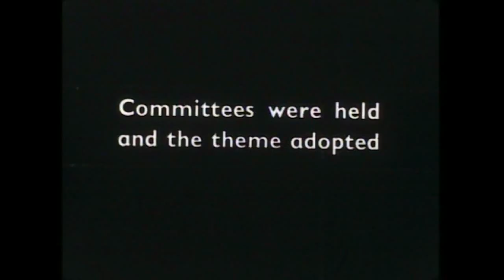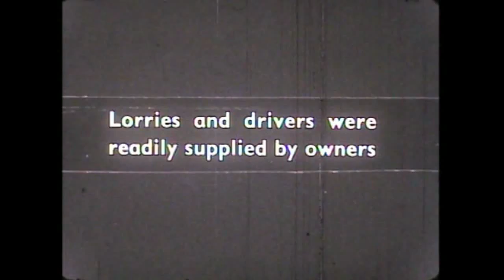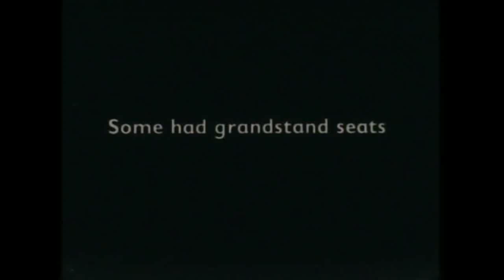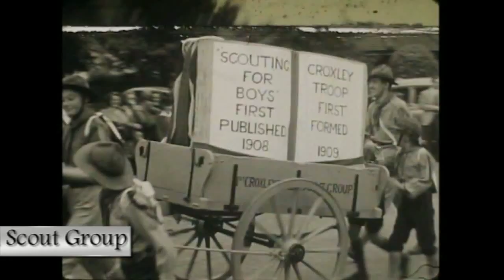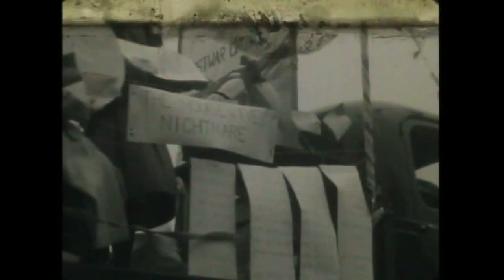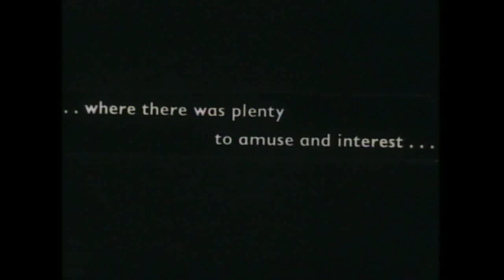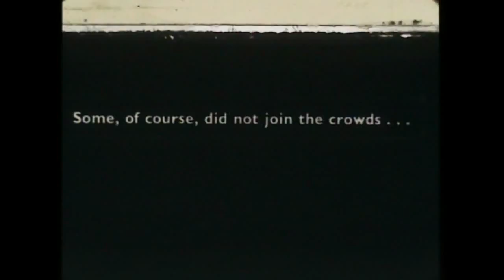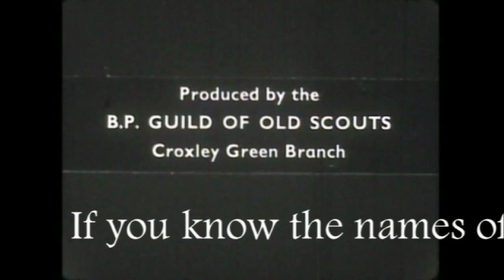Croxley Green Festival 1951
Croxley Green held a Festival in 1951, celebrating 100 years. The film shows a parade through various roads in Croxley Green terminating on the Green. There were many floats and individuals appropriately dressed for the celebration. The museum would appreciate details of the participants and locations of where the event took place. We know it assembled in Harvey Road and finished on the green as indicated by the film captions. The museum added the soundtrack. The 16mm Film was obtained by Three Rivers Museum from a Croxley resident and professionally transferred to digital format and edited by the museum.